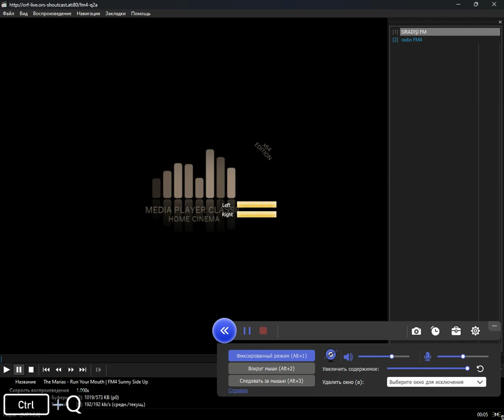icecast - fine (Media Player Classic Home Cinema) (19.05.2024)